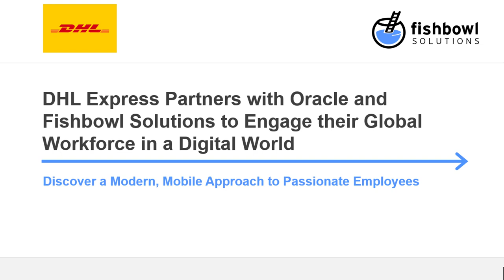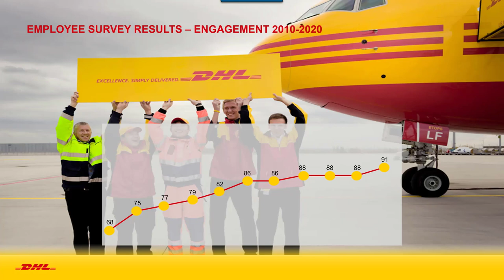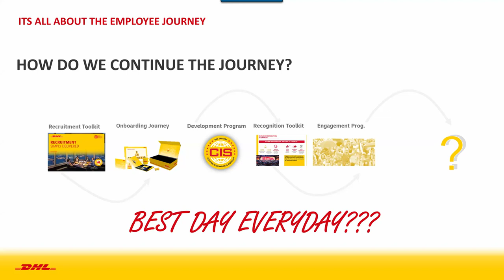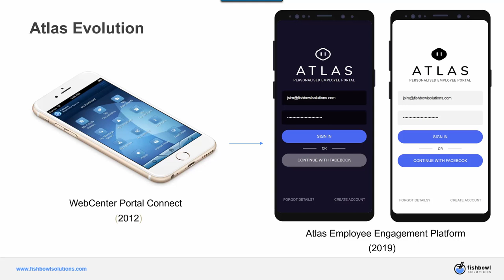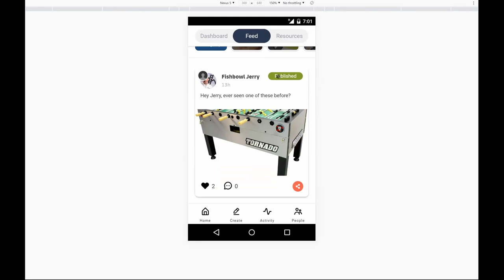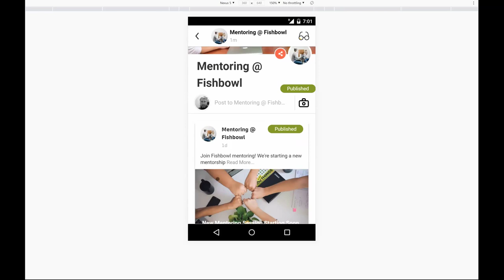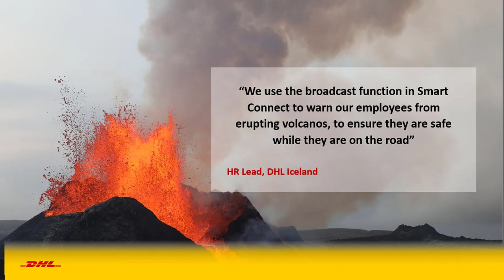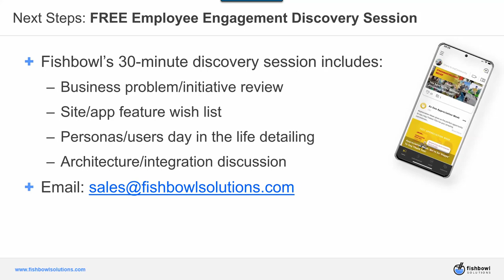DHL Express Partners with Oracle and Fishbowl to Engage their Global Workforce in a Digital World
To improve employee engagement and increase retention, Fishbowl Solutions helped DHL build a mobile-ready, employee engagement portal using Oracle Content Management. This portal and mobile app, called Smartr, enables DHL’s 100,000-plus employees to find job and company information, connect with DHL colleagues, and provide a social-like work experience using their mobile phones.